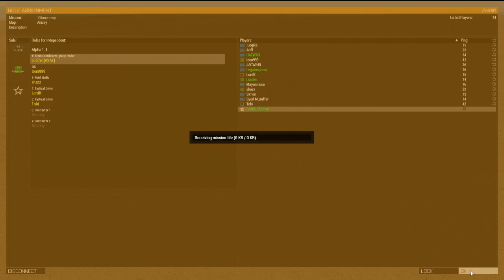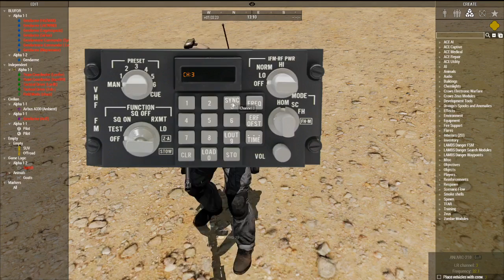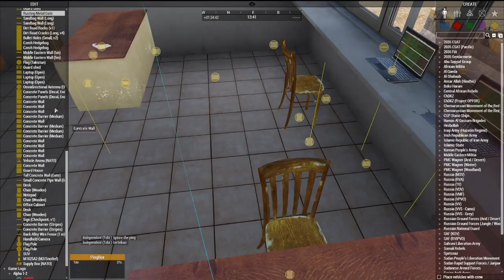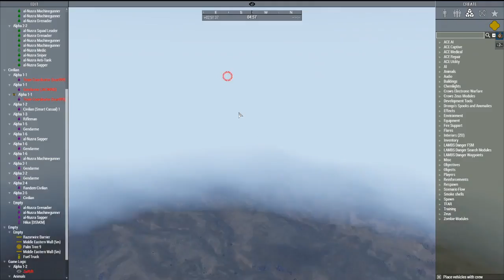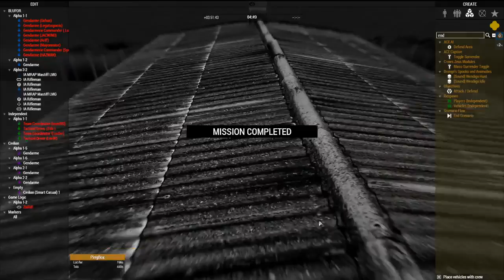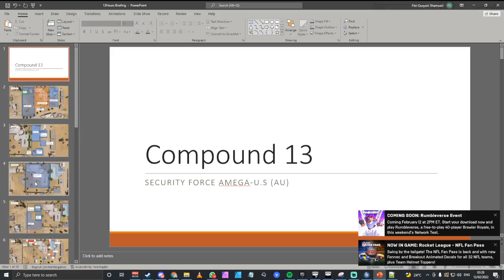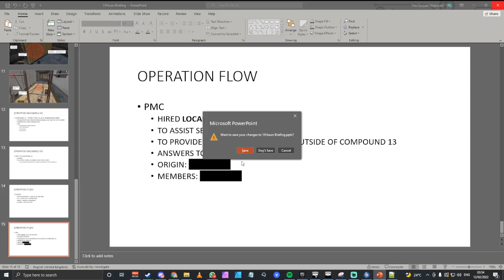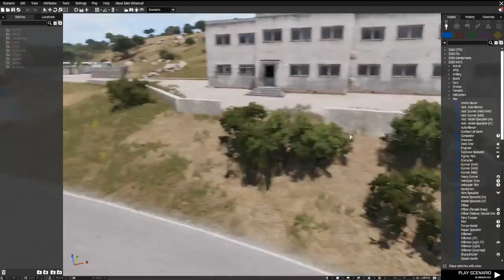Operation 13 Hours